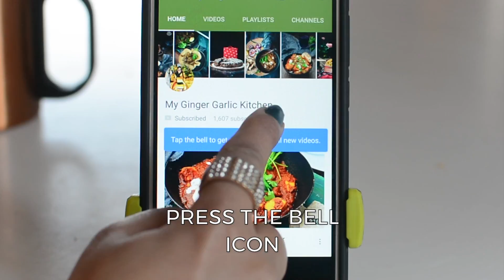How to Make Punjabi Chole Bhature | Chana Bhatura Recipe | पंजाबी छोले भठूरे की रेसिपी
Punjabi Chole Bhature | Chana Bhatura is one of the tempting and flavorful dishes from Punjabi Cuisine. The combination of ‘Chickpea Curry’ and ‘Fried Flatbreads’ is known as ‘Chole Bhature’.

INGREDIENTS:

For Chole/Chickpeas Curry:
Chickpeas/kabuli chana, soaked overnight – 1 cup (you can this substitute with canned chickpeas)
Garlic cloves, sliced – 2 tablespoons
Tea bags – 2 or 2 tablespoons tea tied in a muslin cloth
Ginger, julienned – 1 tablespoon + more for garnishing
Green chili, sliced – 4-5 (add less if you are adding red chili powder)
Red onion, chopped – 1 medium
Dried mango powder/amchur – 1 teaspoon
Salt to taste
Pomegranate seeds/aananardana – 1 teaspoon
Tomato puree – ¾ cup
Turmeric powder/haldi powder- ¼ teaspoon
Coriander powder/dhania powder – 1 tablespoon
Chana masala powder – 2 tablespoon (I have used mdh chana masala)
Bay leaf/tej patta – 1
Cinnamon stick/dalchini – 1 stick
Cloves/laung – 2-3
Star anise/chakra phool – 1
Black cardamom pods/badi elaichi – 2

For The Bhature:
Oil – 2-3 tablespoon
Natural yogurt – ½ cup
Warm water as needed

For Serving:
Onions
Lemon wedges
Fresh cilantro (coriander) leaves
Pickle

For  Chole:
1. Pressure cook soaked Kabuli chana with the tea bags, water, salt, garlic cloves, and whole spices for 4 whistles on high heat. Turn the heat to medium and pressure cook for about 15 minutes or until they are soft.
2. Let the pressure come off. Discard the spices, tea bags, and keep it aside.
3. Heat 2 tablespoons of oil in a pan, add the cumin seeds and turmeric powder.
4. When the seeds start to crackle, add ginger and sauté for a minute.
5. Add onions and sauté till the onion is golden brown.
6. Add amchur powder, and anardana and cook for 2 minutes.
7. Next, add tomato puree and mix well to combine.
8. After that, add coriander powder, chana masala powder, and green chilies.
9. Mix well again and cook for 5-6 minutes.
10. Now, add tomato masala to the cooked chickpeas chana and mix well. Add some water if needed.
11. Cook covered over low heat for 7-8 minutes. Turn off the heat and set aside.

For Bhature:
1. Combine the flour, semolina, oil, salt, sugar and baking powder and mix well.
2. Now, add yogurt and mix well.
3. Knead into a firm dough without using warm water.
4. Apply little oil and cover it with a muslin cloth.
5. Let it rise for 2-3 hours.
6. Divide it into 6-8 equal portions.
7. Using a rolling pin, roll out into an oval shape. Repeat the same with all the dough balls.
8. Heat oil in a pan. Slide the bhatura in hot oil.
9. Deep fry till the bhaturas puff up and both sides are slightly golden brown in color. (Pressing the center lightly with a large frying spoon would help bhatura to puff up.)

For Serving:
1. Garnish chole with ginger slices, coriander, and onions. Serve bhature hot with the prepared chole, onions, pickle, and lemon wedges.